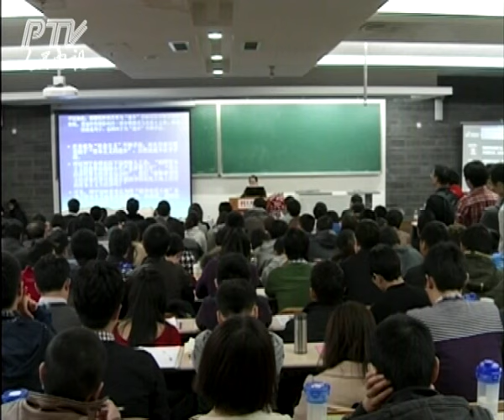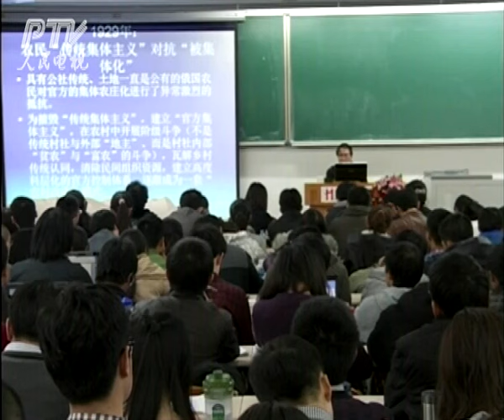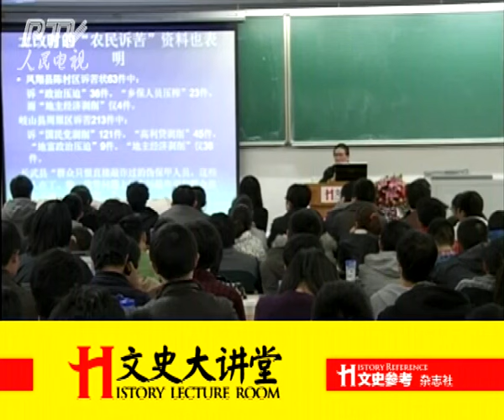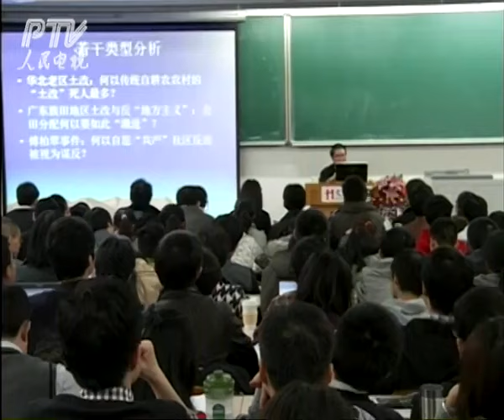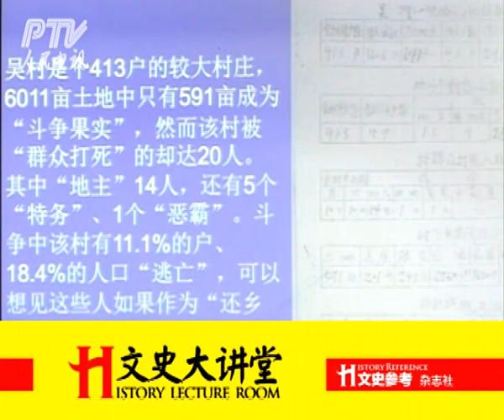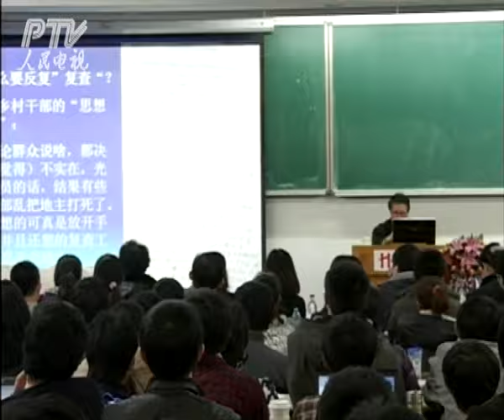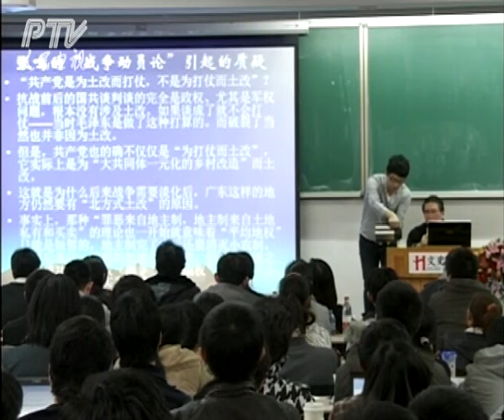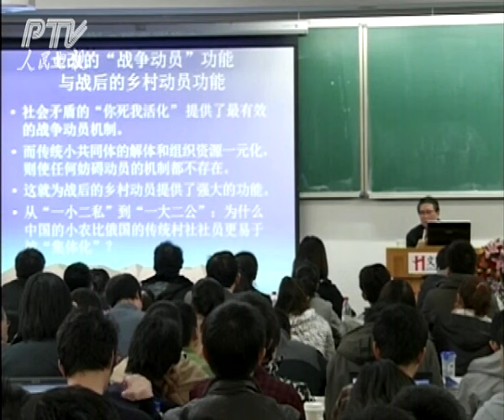秦晖：从俄国到中国——“土地革命”的理论与实践，2012年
来源：文史大讲堂·第13讲
时间地点：2012年3月14日19：00，北京大学

片头 00:00:00
介绍 00:00:21
讲座 00:02:35
问答  1:57:41